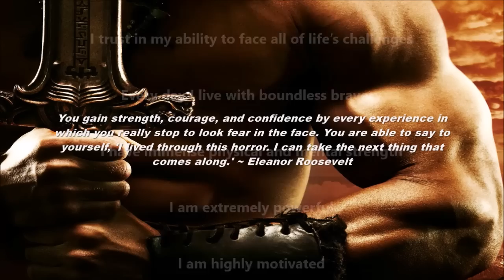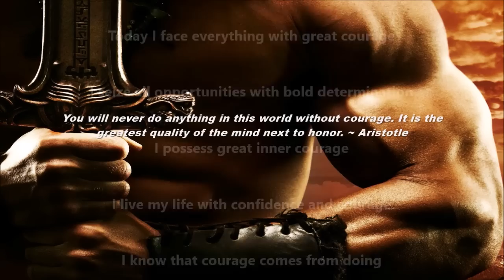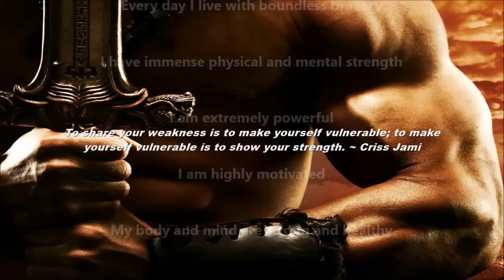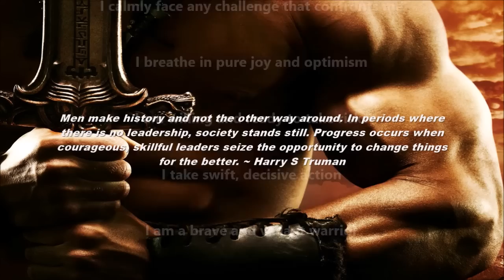Strength & Courage Subliminal (Audio + Visual)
Strength & Courage Subliminal.

Text & Audio Affirmations:
I have abundant inner strength and courage.
I have the courage to keep going.
Great strength lies within me at all times.
I am calm and relaxed whenever life gets trying.
I am courageous in all things.
I am fearless.
I am strong, bold, and confident.
I boldly go in the direction of my dreams.
I exercise my courage every day.
I face all challenges head on.
I have the courage to overcome anything.
I honor the courage within me.
I have limitless courage.
Today I face everything with great courage.
I seize all opportunities with bold determination.
I possess great inner courage.
I live my life with confidence and courage.
I know that courage comes from doing.
My courage grows as I press on.
My courage grows daily as I do new things.
The courage I need to change my life is already within me.
I calmly face any challenge that confronts me.
I breathe in pure joy and optimism.
I am willing and ready to take risks.
I take swift, decisive action.
I am a brave and valiant warrior.
I face all obstacles with great courage and tenacity.
I have the courage to make positive changes in my life.
I have the courage to speak up for myself.
I trust in my ability to face all of life’s challenges.
Every day I live with boundless bravery.
I have immense physical and mental strength.
I am extremely powerful.
I am highly motivated.
My body and mind are strong and healthy.

Watch in HD. Headphones/Earphones are optional. Use this subliminal video often to increase strength and courage. Watch and listen for best results. You can still get results from just watching or just listening if that's more convenient for you. This subliminal video has both text and audio affirmations. Set to a comfortable volume. Use at least once a day until no longer needed. There are no binaural beats or frequencies in this video.